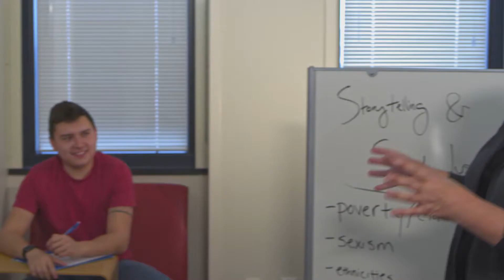Ball State Centennial Student Perspective 2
Ball State University is celebrating their first Centennial this year. The Ball State Telecommunications Department was given the task of creating a feature documentary, 5 PSA's, and a short film for the Centennial. The project was entirely created and run by the top telecommunication students in the program. I was hand-picked to be a Production Assistant for the project and worked on a variety of shoots for the different videos. Student Perspective 2 is 1 of the 5 PSA's I had the opportunity to work on.